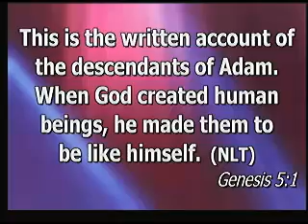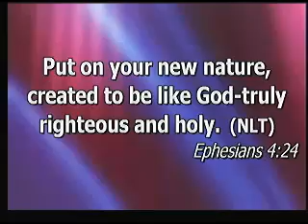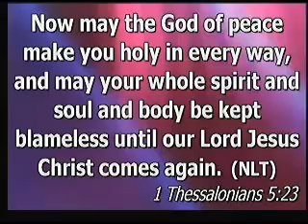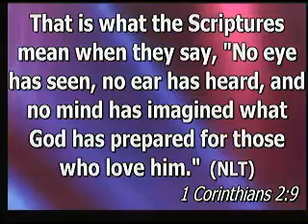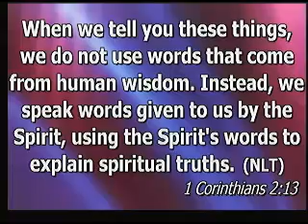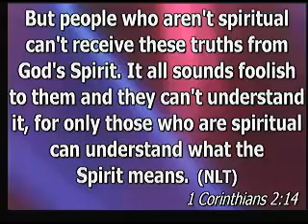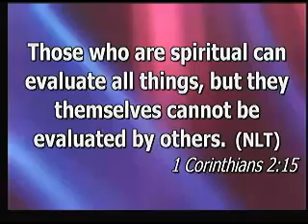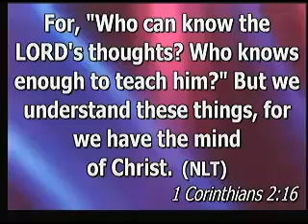God Made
Dr. Ernest W. Jones
Senior Pastor